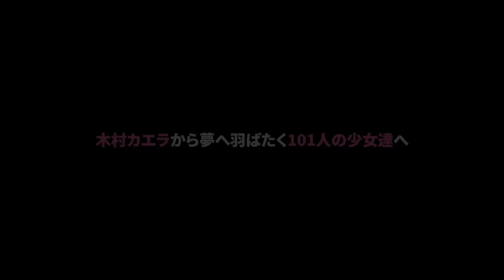✦·.⋆ 国民プロデューサー代表、ついに公開!! ⋆.·✦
かつて練習生たちと同じ夢を追いかけた
国プ 代表と一緒に、
次世代ガールズグループ誕生を見届けましょう!!🕊

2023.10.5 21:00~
Lemino にて独占配信📲☑